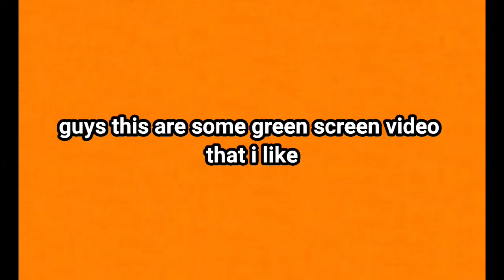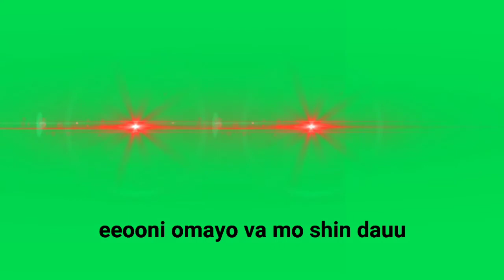TOP 31 GREEN SCREEN MEMES || BEST GREEN SCREEN MEMES IN ONE VIDEO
TOP 31 GREEN SCREEN MEMES
 BEST GREEN SCREEN MEMES IN ONE VIDEO

guys, this are some BEST GREEN SCREEN MEMES which is IN my VIDEO
I have done a very hardwork for finding the memes and downloading
and it take at least 3 hours
1hr and 30 mins in searching
1hr and 30 mins in editing

comment which is best part in this video 👍

JAI HIND 🇮🇳🇮🇳